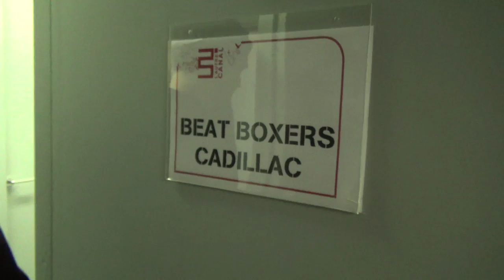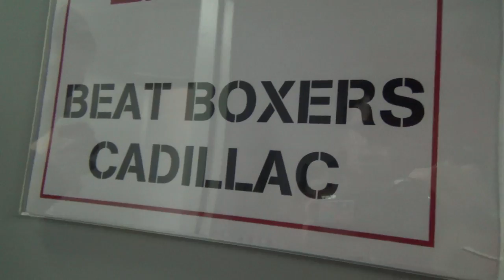Behind The scenes and Road Trip - BeatBox Allstars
I laughed so hard seeing this back I had to upload it